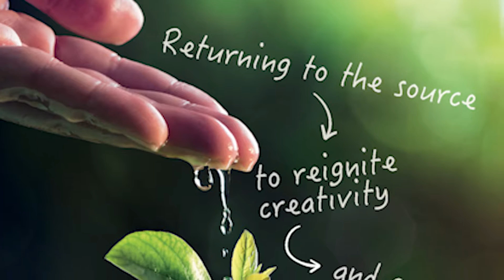Festival Internazionale della Creatività nel Management Pastorale - VIDEO SPOT UFFICIALE IN INGLESE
“Dio è creativo, non è chiuso, e per questo non è mai rigido. Dio non è rigido!”: lo ha dichiarato con forza Papa Francesco nel settembre 2013, a pochi mesi dalla sua elezione al Pontificato.
Sono proprio queste le parole d’ordine che la Pontificia Università Lateranense ha intenzione di incarnare esplorando e raccogliendo percorsi nuovi di fare Chiesa, di viverla, di raccontarla e di costruirla.
“Quale Chiesa fra vent’anni?” è infatti è la domanda che lancia il primo Festival Internazionale della Creatività nel Management Pastorale, realizzato dalla Scuola Internazionale di Management Pastorale in collaborazione con Villanova University della Pennsylvania e con realizzazione formativa di Creativ.
A Roma fra il 23 e il 25 marzo giungeranno da tutto il mondo donne e uomini che si stanno impegnando nel rinnovamento della Chiesa Cattolica a partire dal cambiamento concreto delle pratiche, realizzando quell’inculturazione del Vangelo che è primo strumento di evangelizzazione esplorando e raccogliendo percorsi innovativi di fare Chiesa, di viverla, di raccontarla e di costruirla, con la profondità e la passione della PUL che ha il mandato di ricercare “la Sapienza secondo Cristo”.